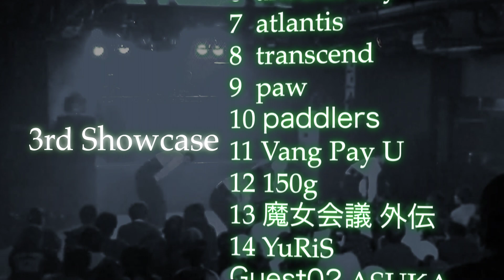0 0 Opening Movie